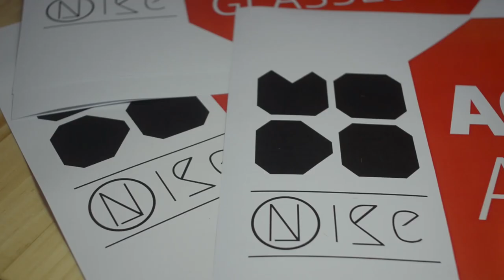ModoNOISE 4th Edition "Aftermovie"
Noiseros,
Here is the Aftermovie of fourth ‪#‎ModoNOISE‬
Thank you, thank you, thank you very much for coming to ModoNOISE 4th Edition. The weather wasn't very good but the event was AMAZING!! Every time, every Noise event you make us feel the VIBE Emoticón smile
WE ARE NOISE!!
See you in the next ModoNOISE 5th Edition on Saturday March 12th, 17:00h.//00:00h.
(This Aftermovie contains some videos from The NASA: Image Science and Analysis Laboratory, NASA Johnson Space Center).